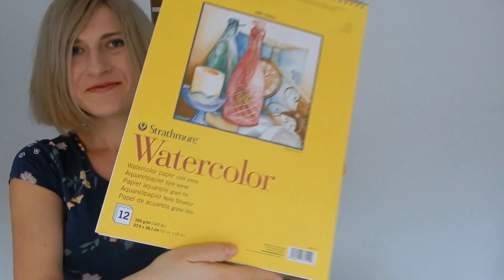Akwarele ze sklepu Action | malarski szkic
Ostatnio kupiłam sobie wodne akwarele w sklepie Action. Dzisiaj po raz pierwszy wykorzystam je do stworzenia obrazu. Te nietypowe akwarele (liquid watercolor - rozwodnione akwarele spakowane do szklanych słoiczków) wykorzystam do tego, by wykonać ekspresyjne portrety. Szybkie szkice malarskie potraktuję jako eksperyment i sposób na to, by popracować nad własnym artystycznym warsztatem.

Czy znacie już wodne akwarele? Kupujecie artykuły plastyczne w sklepie Action? Czy uważacie, że farby z Actiona są godne polecenia? Poznajcie moją opinię na temat farb akwarelowych ze sklepu Action.